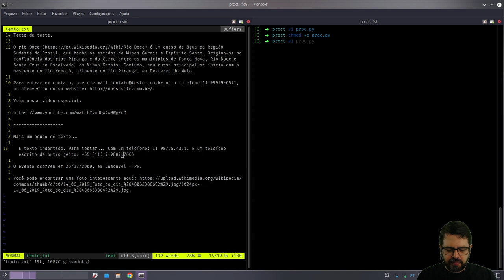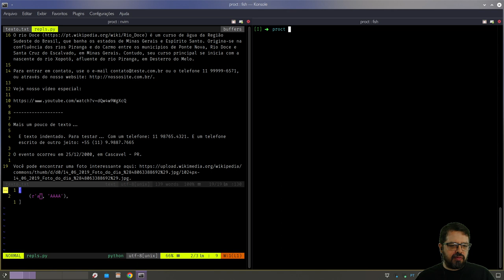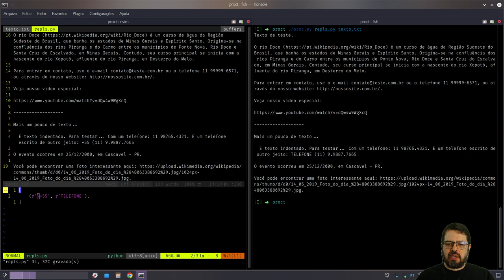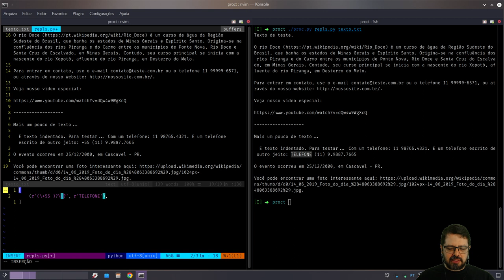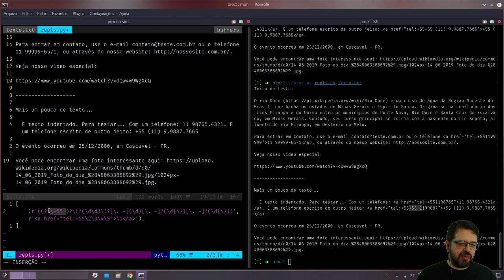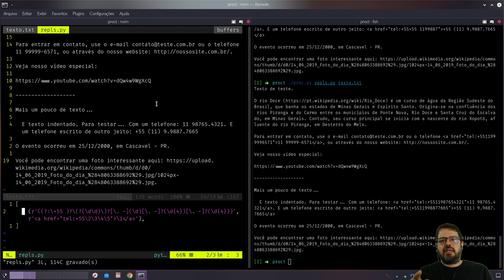Projeto em Expressões Regulares - 1 de 5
Vamos construir um software com expressões regulares?